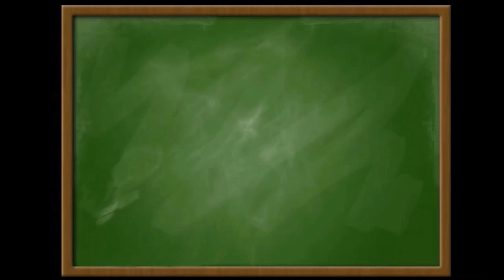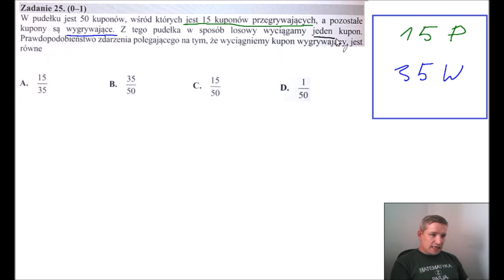Matura z Matematyki 2018 Zadanie 25 Poziom Podstawowy rozwiązania